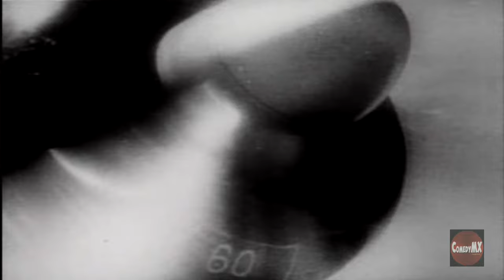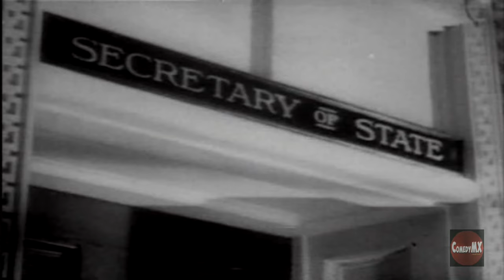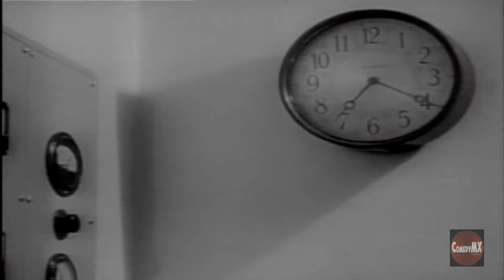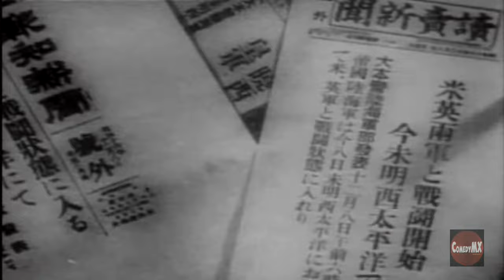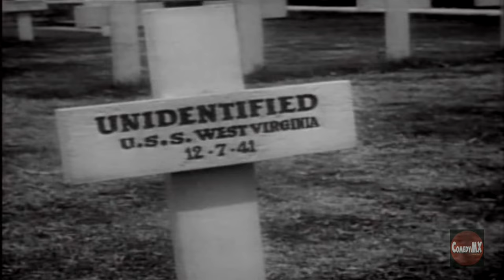Victory at Sea #2 -- THE PACIFIC BOILS OVER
Pearl Harbor, December 7, 1941
Synopsis: The attack on Pearl Harbor and actual bombardment scenes including those filmed by the Japanese are shown.

A series of 26 Dramatic and Authentic films about Sea Warfare during World War-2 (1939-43). Produced by NBC and the U.S. Navy with the assistance of the Admiralty and the Air Ministry,
and using film obtained from both allied and enemy sources.
Films introduced by Michael Lewis, Professor of History at the Royal Naval College, Greenwich.